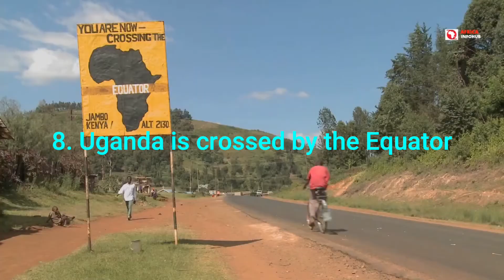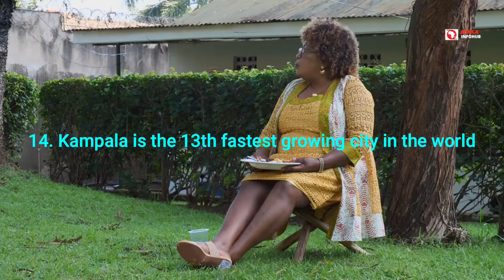Uganda: 15 Interesting facts you did not know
Uganda: 15 interesting facts you did not know. Today, we're delighted to share some lesser-known facts about the country Uganda. Uganda, officially known as the Republic of Uganda, is a landlocked country in East-Central Africa. It is bordered on the east by Kenya, on the north by South Sudan, on the west by the Democratic Republic of the Congo, on the south by Rwanda, and on the south by Tanzania.

In comparison to Kenya, Ethiopia, and Tanzania, Uganda is a small country. It is Africa's 33rd largest country by area and 10th largest by people. The population was predicted to be 44 million in 2019, six million fewer than Kenya, which is twice the size. Uganda is a country steeped in history and surrounded by lush natural beauty on all sides. Due to prior political tensions and the relative difficulties of reaching there, it typically goes unnoticed by tourists. But, if you're new to the country, it doesn't mean you won't find enough to learn about.

Uganda's capital city is Kampala, and the country's official languages are English and Swahili. With that in mind, let's take a closer look at Uganda by looking at the 10 things you didn't know about it. 1. Uganda is the world's most entrepreneurial country. Isn't it shocking? If you were asked which countries in the world are the most entrepreneurial, I'm sure you'd reply China, the United States, or even the United Kingdom. Well, I'm sorry to disappoint you, but the most entrepreneurial country in the world is Uganda. Uganda today has the highest number of people who have created their own enterprises on the planet, despite its economy being destroyed by authoritarianism a few decades ago. Uganda's adult population has established enterprises at a rate nearly twice that of any other country in the world in the last 42 months.